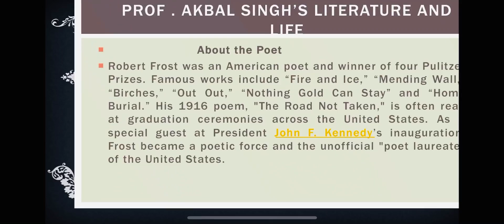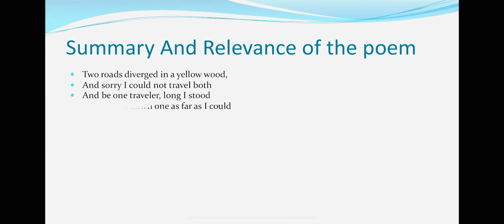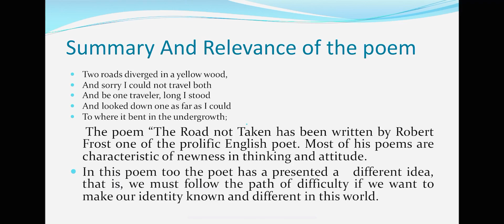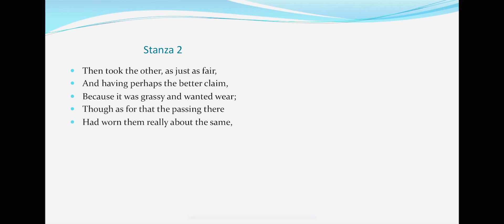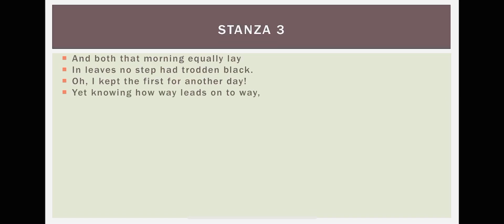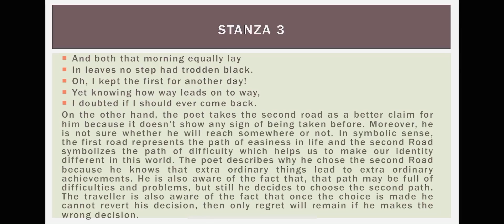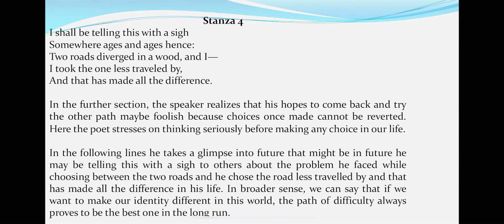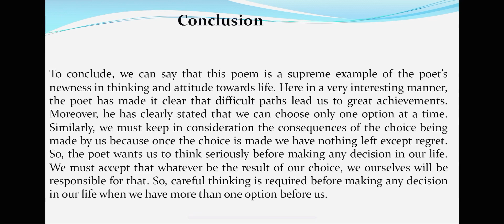The Road Not Taken - Robert Frost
In this video we have analysed Robert Frost’s The Road Not Taken  poem deeply with its relevance  to day- to-day life. This is one of the most motivational and inspirational poem by Robert Frost .